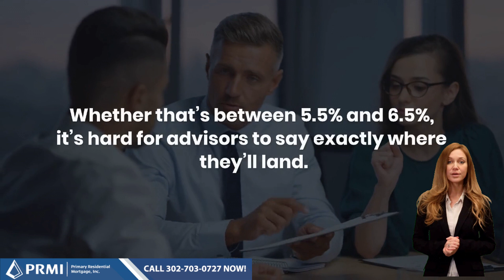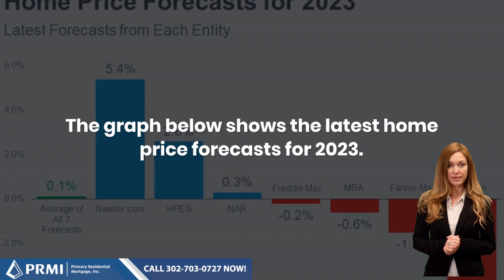What To Expect From the Housing Market in 2023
If you want to discover more about What To Expect From the Housing Market in 2023, PLEASE check out

The video is about What To Expect From the Housing Market in 2023   but also try to cover the following subject:
-what to expect in the 2023 housing market
-housing market 2023 forecast

One thing I noticed when I was looking for info on What To Expect From the Housing Market in 2023 was the lack of relevant info.
What To Expect From the Housing Market in 2023 however is an subject that I understand something about. This video therefore should be relevant and of interest to you.
If you wish to learn more about what to expect from the housing market in 2023 I recommend you to look into our other videos
Have I responded to all of your concerns about What To Expect From the Housing Market in 2023?
People who looked for what to expect from the housing market in 2023 also looked for what to expect in the 2023 housing market.

Delaware First Time home buyer?

Below is a link to a great resource for everything for first-time home buyers in Delaware

Attend one of our upcoming Delaware First Time Home Buyer Seminars, register at the

DE Mortgage Rates Delaware Mortgage Rate Delaware Mortgage Loans Lowest Delaware Mortgage Rates Current DE Mortgage Rates first time homebuyer program current Delaware mortgage rates

248 E Chestnut Hill Rd Newark, DE 19713

PRMI NMLS 3094. Branch NMLS 106170. PRMI is an Equal Housing Lender.

Some products and services may not be available in all states. Credit and collateral are subject to approval. Programs, rates, terms, and conditions are subject to change and are subject to borrower(s) qualification. This is not a commitment to lend. Licenses- Licensed by the Delaware State Bank Commissioner to engage in business in Delaware 5644 expires on 12/31/2017. Department of Financial Institutions Consumer Credit Division, First Lien License 11069 Secretary of State Securities Commission Second Lien License 103936. Maryland Department of Labor, Licensing and Regulation Commissioner of Financial Regulation #5511. New Jersey Department of Banking and Insurance. Pennsylvania Department of Banking 23206. Bureau of Financial Institutions: MC-2248 Broker MC-2248 NMLS # 3094 Equal Housing Lender